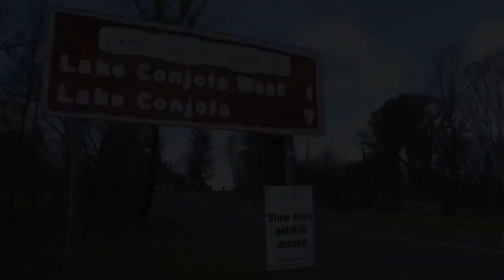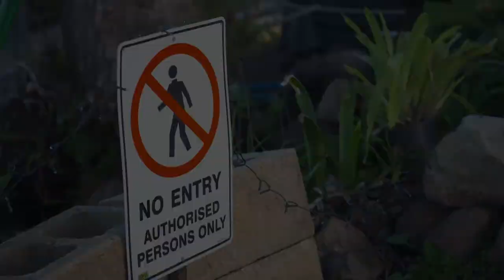Lake Conjola / ABC News Bushfire recovery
Test edit for FS7 MKII, DJI MAVIC and DJI OSMO action camera